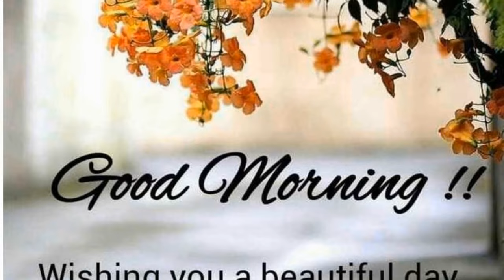Messed Up Things The Cast Of Dallas TV Series Tried To Hide For Years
Larry Hagman as J.R. Ewing
Ken Kercheval as Cliff Barnes
Patrick Duffy as Bobby Ewing
Linda Gray as Sue Ellen Ewing
Barbara Bel Geddes as Miss Ellie Ewing
Steve Kanaly as Ray Krebbs
Howard Keel as Clayton Farlow
Victoria Principal as Pamela Barnes Ewing
Charlene Tilton as Lucy Ewing Cooper
Susan Howard as Donna Culver Krebbs
Deborah Rennard as Sly
Sherril Lynn Rettino as Jackie Dugan
Omri Katz as John Ross Ewing
Priscilla Presley as Jenna Wade
Deborah Tranelli as Phyllis Wapner
Sheree J. Wilson as April Stevens
Roseanna Christiansen as Teresa
Joshua Harris as Christopher Ewing
Shalane McCall as Charlie Wade
Danone Camden as Kendall Chapman
Don Starr as Jordan Lee
Audrey Landers as Afton Cooper
Jim Davis as Jock Ewing
George Kennedy as Carter McKay
Fern Fitzgerald as Marilee Stone
Cathy Podewell as Cally Ewing
Jenilee Harrison as Jamie Ewing
John Beck as Mark Graison
Pat Colbert as Dora Mae
Deborah Shelton as Mandy Winger
Morgan Brittany as Katherine Wentworth
Morgan Woodward as Punk Anderson
George Petrie as Harv Smithfield
Dack Rambo as Jack Ewing
Kimberly Foster as Michelle Stevens
William Smithers as Jeremy Wendell
Leigh McCloskey as Mitch Cooper
Sasha Mitchell as James Beaumont
Priscilla Pointer as Rebecca Barnes Wentworth
Eric Farlow as Christopher Ewing
James Brown as Det. Harry McSween
Tyler Banks as John Ross Ewing III
Meg Gallagher as Louella
Tom Fuccello as Dave Culver
Jared Martin as Dusty Farlow
Paul Sorensen as Andy Bradley
Andrew Stevens as Casey Denault
Jeanna Michaels as Connie Brasher
Jack Scalia as Nicholas Pearce
Mary Crosby as Kristin Shepard